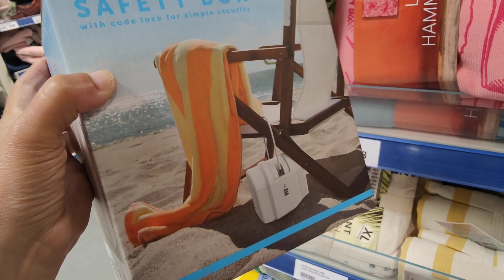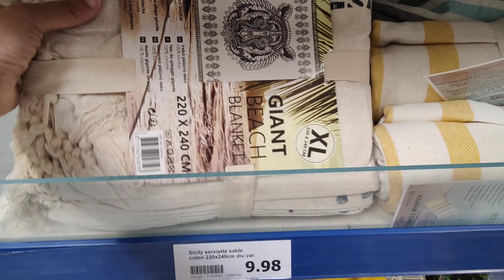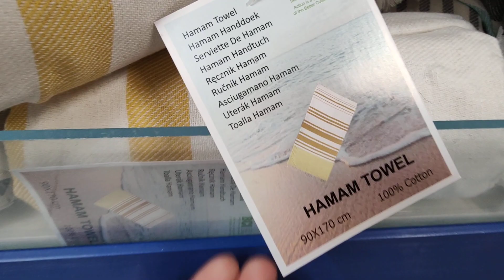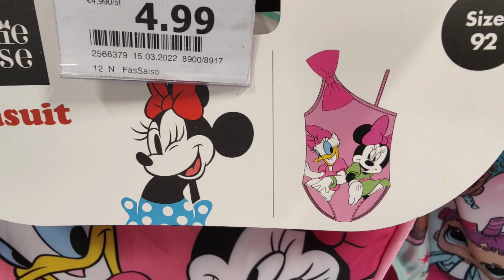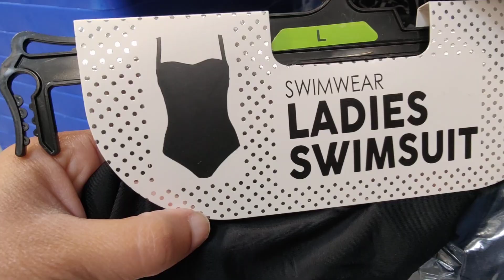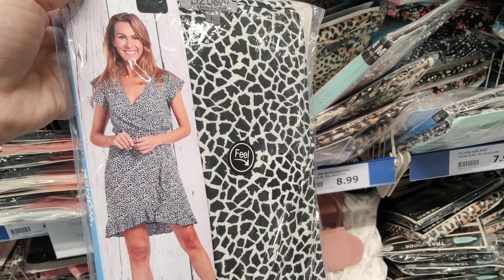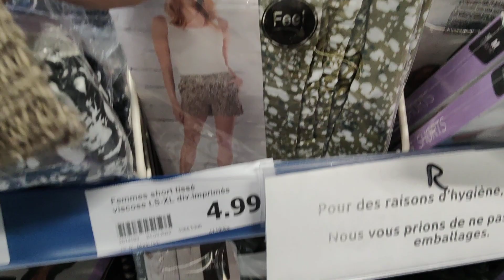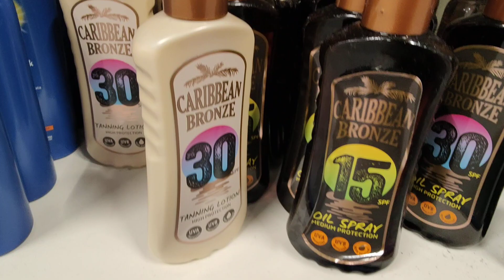ACTION JARDIN TERRASSE ☀️ÉTÉ 👒PLAGE🏖️ SUMMER 4 MAI 22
ACTION ☀️ÉTÉ 👒PLAGE🏖️ SUMMER 4 MAI 22